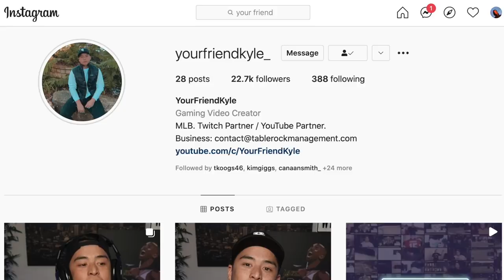I GOT THE MOST EXPENSIVE CARD IN THE GAME.. 97 AL LEITER IS UNHITTABLE!